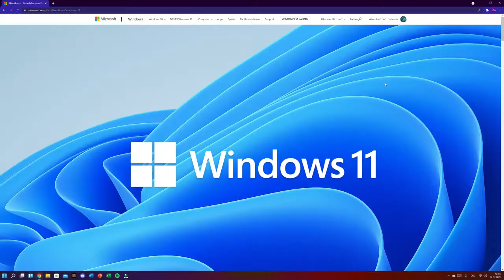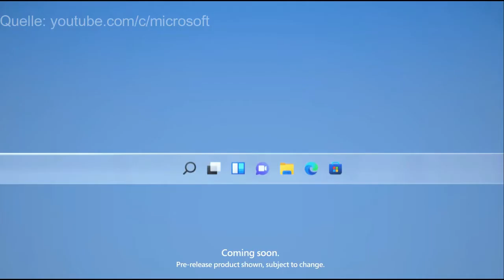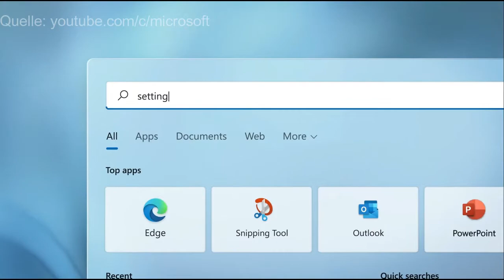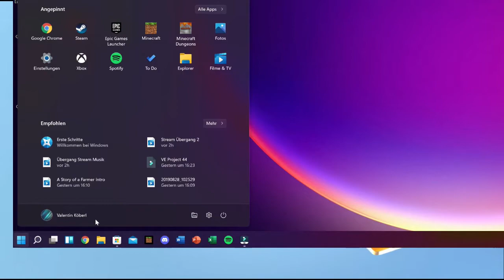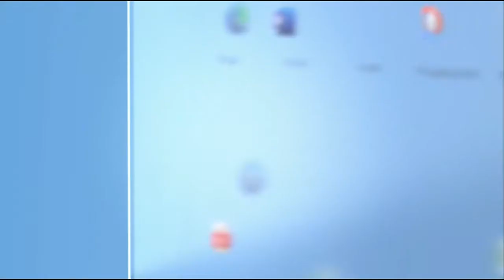So bekommst du Windows 11 JETZT schon! (offiziell) | Tutorial | VLP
Abo 💖
👇 MEHR ANSEHEN 👇
Hey, willkommen zu einem Tutorial. Heute zeige ich dir, wie du Windows 11 JETZT schon offiziell bekommen kannst!
👇 MEHR ÜBER Windows 11 👇
Wir präsentieren: Windows 11
Eine neue Windows-Erfahrung, die Sie den Menschen und Dingen näher bringt, die Ihnen wichtig sind.

Holen Sie sich eine neue Perspektive
Windows 11 bietet einen ruhigen und kreativen Raum, in dem Sie Ihren Leidenschaften durch eine neue Erfahrung nachgehen können. Von einem frischen Startmenü bis hin zu neuen Möglichkeiten, sich mit Ihren Lieblingsmenschen, Nachrichten, Spielen und Inhalten zu verbinden – Windows 11 ist der Ort, an dem Sie auf natürliche Weise denken, erstellen und sich ausdrücken können.

Maximieren Sie Ihre Produktivität
Greifen Sie mit Tools wie Snap-Layouts, Desktops und einer neuen, intuitiveren Redocking-Erfahrung mühelos auf alle Apps zu, die Sie benötigen, und erledigen Sie mehrere Aufgaben gleichzeitig.

Neue Verbindungsmöglichkeiten
Stellen Sie mit Microsoft Teams direkt von Ihrem Desktop aus eine Verbindung zu den Personen her, die Ihnen wichtig sind. Telefonieren oder chatten Sie kostenlos – ganz gleich, auf welchem Gerät sie sich befinden.

Ihre Inhalte, von Ihnen selbst kuratiert
Mit Microsoft Edge und einer Vielzahl von Widgets, die zur Auswahl stehen, können Sie schnell über Neuigkeiten, Informationen und Unterhaltungen auf dem Laufenden bleiben. Finden Sie im neuen Microsoft Store ganz einfach die Apps, die Sie benötigen, und die Sendungen, die Sie gerne schauen.
👇 Quellen 👇
👇 Kapitel 👇
0:00 Intro
0:26 Features
1:27 Systemanforderungen
1:34 Trailer (Microsoft)
3:49 Download von Windows 11
4:42 Abmoderation
4:59 Outro